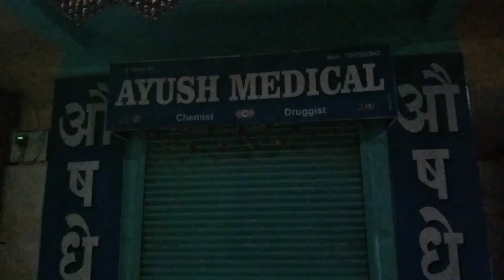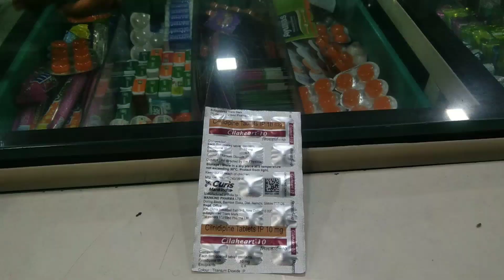Last Day Of Physics Practical | VLOG 140